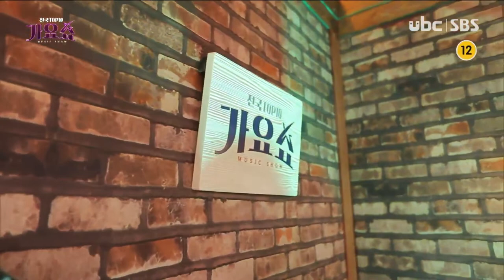ubc 윱씨 [전국TOP10가요쇼] 양지원, 재하, 김다나, 주미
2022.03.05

[전국TOP10가요쇼]

양지원, 재하, 김다나, 주미